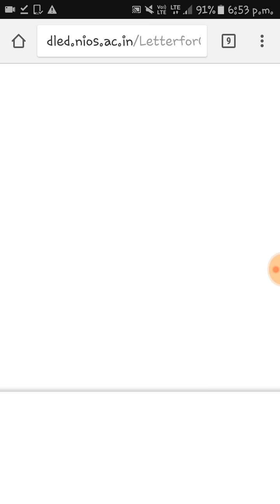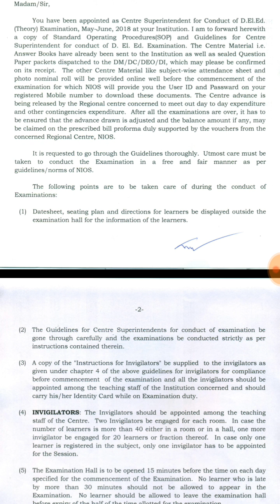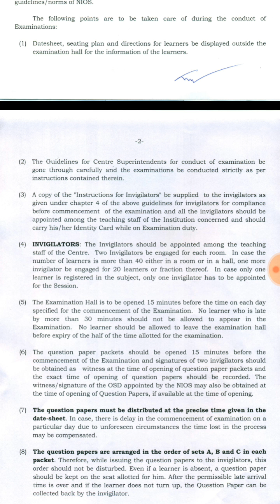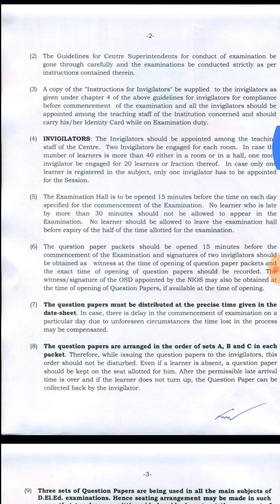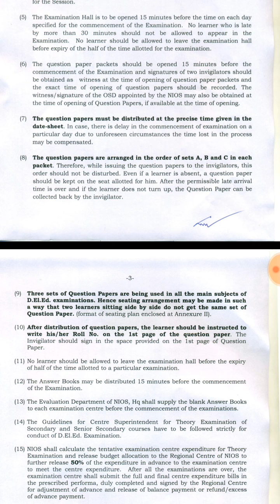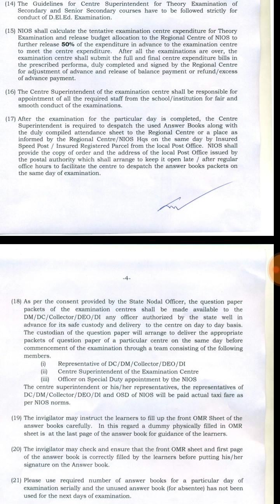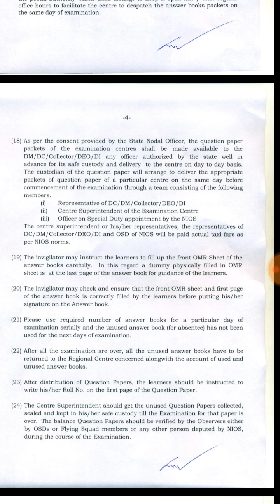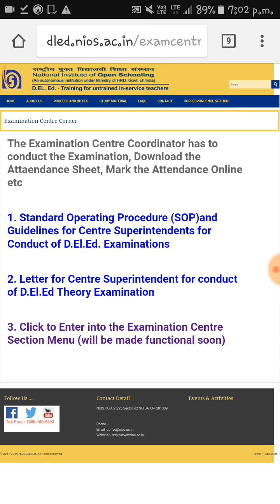NIOS WEBSITE NEW NOTIFICATION 15/05/18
511.3- CONTRIBUTION TO SCHOOL PROGAMME
First part